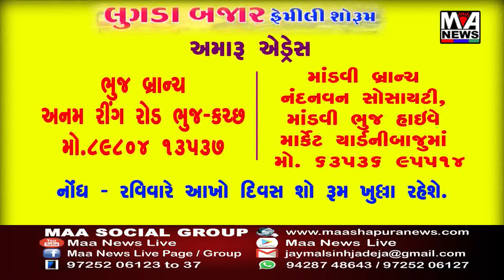રાજકોટના ૧૫૦ ફૂટ રીંગ રોડ પરની ઘટના, BRTS બસની અડફેટે યુવકનું મોત